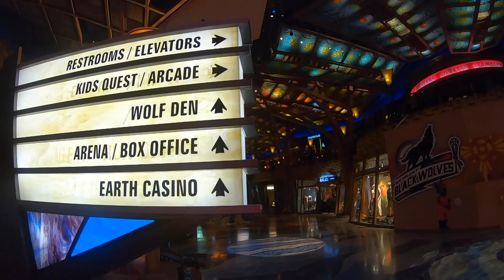Prelims | Bellator 242: Bandejas vs. Pettis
WE ARE BACK! We are kicking off Bellator242 with our prelims. For additional coverage, check out the Bellator App!